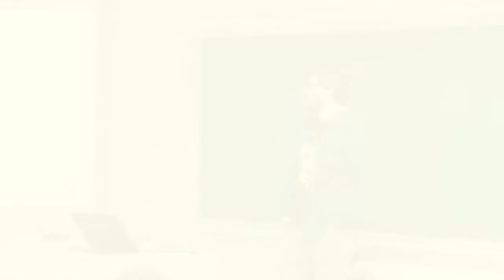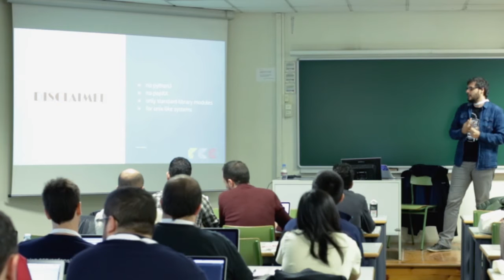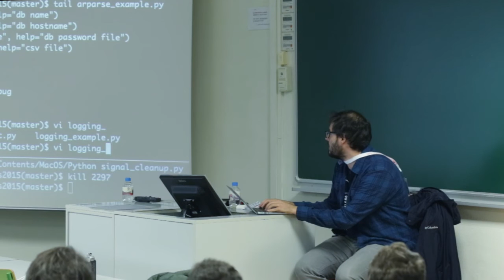#!/usr/bin/python (Python para Sysadmins) - Andreu Belmonte Peña - Track Basico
En esta charla se presenta la experiencia de un Sysadmin utilizando Python como lenguaje de scripting avanzado.

Se introducirán funcionalidades básicas del lenguajes así como una serie de módulos y trucos que facilitarán la vida de cualquier administrador de sistemas que quiera ir más allá de bash.

Esta es la charla que me hubiera gustado escuchar cuando empecé a escriptar mis primeras tareas para gestionar servidores y servicios y que me hubiera ahorrado tiempo y facilitado la vida.